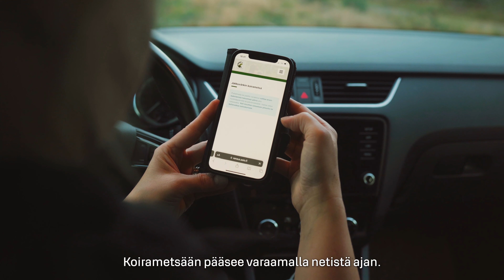ABLOY x Jakkuvärkin koirametsä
Jakkuvärkin koirametsä sijaitsee Porissa ja se on tarkoitettu koirille omaksi ulkoilu- ja temmellysalueeksi.
Koirametsän voi varata omaan yksityiseen käyttöönsä helposti Asio-Datan varausjärjestelmän kautta. Kulku alueelle tapahtuu kätevästi mobiilisovellukseen saatavalla virtuaalisella avaimella. Tämän mahdollistaa varausjärjestelmän integraatio ABLOY CUMULUS -lukitukseen.